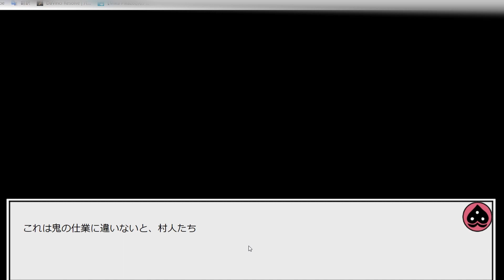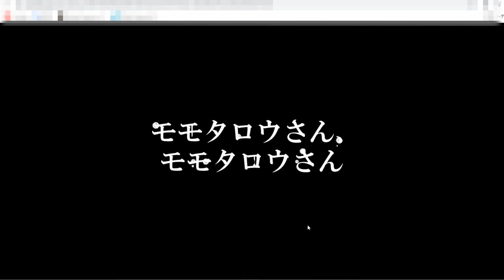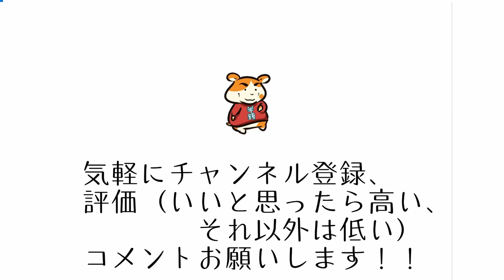【フリーゲーム実況】モモタロウさん、モモタロウさんを実況しましまた。正義とは何か考えさせられました。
モモタロウさん、モモタロウさん
を実況しました。

今回のエンドは、
エンド２　仇討ち
でした。

正義とは何か考えさせられました。